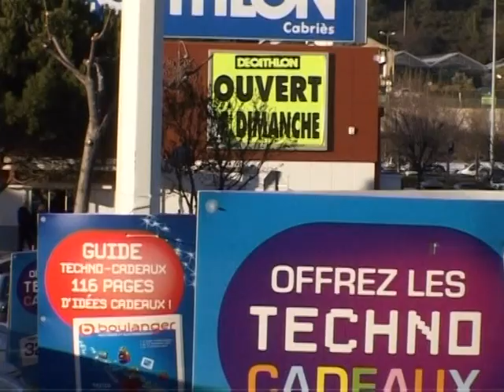Travail dominical: Texte adopté à l'Assemblée nationale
L'Assemblée nationale a adopté mercredi la proposition de loi Mallié (UMP) autorisant l'ouverture des magasins le dimanche dans certaines zones. Ce texte de M. Mallié a été adopté à une courte majorité: 282 voix contre 238.